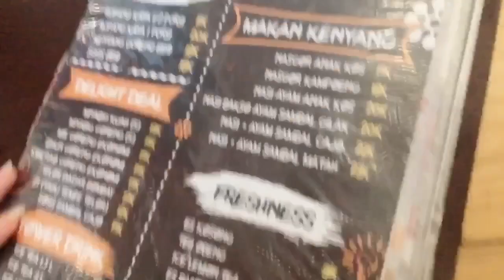Kuliner.. Nyobain makanan di Warkop 96 kekinian!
With Mike deyn and shen bei bei